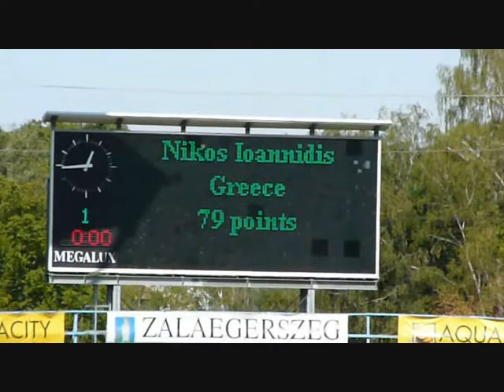Nikos IOANNIDIS-GRACE VOM GSIBERGER FCI 2012